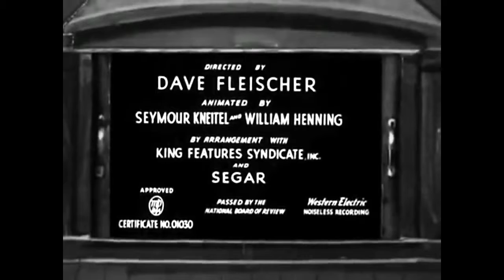Popeye 35 – Little Swee’pea | Kids Cartoons | 720 HD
POPEYE: LITTLE SWEE’PEA (1936) September 25

Popeye and Swee’ Pea go to the zoo where the baby gets into mischief and into most animal cages.

Little Swee’pea is a 1936 animated American short film directed by Dave Fleischer and Seymour Kneitel. Starring voice of Jack Mercer. Mae Questel and Gus Wickie.

From I am what I am to ‘cause I eats me spinach! Popeye, Olive Oyl, Bluto and Swee’ Pea. These kids cartoons are some of the best Comedy videos for kids. Whether it’s Halloween, Christmas, New Years or Fourth of July you can find Popeye eating spinach in one of our short animation for your family. Watch Paramount Pictures Cartoons online free. The adults may remember these kids videos but these Hero type action videos are all new to the children. So, watch a Famous  Studios show from the 40’s or 50’s. Whether it’s Popeye episodes or Wimpy and Brutus. Be a kid again and watch cartoons for children.

Credits:
Partial Description: Wikipedia contributors, "Popeye the Sailor filmography (Fleischer Studios)," Wikipedia, TheFreeEncyclopedia, (accessed January 3, 2020).

Thumbnail picture: from Gerd Altmann on Pixabay using Paint and VSDC Editor.
Music: From the video Popeye For President using VSDC Video Editor.
Photo Editing: By GIMP 2.10.8